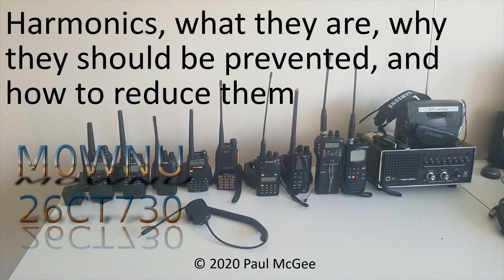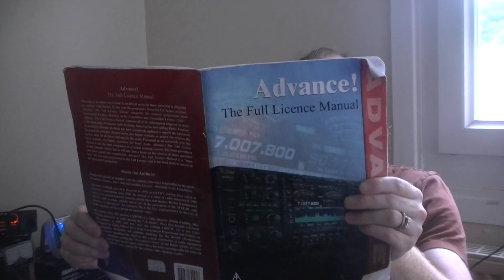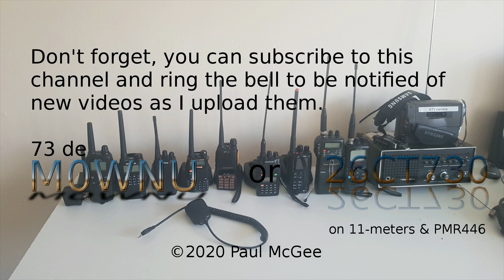Harmonics, what they are, why they should be prevented and how to reduce them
In this, what turned out to be an unplanned video, I discuss harmonics, this came about after I saw the effect of running a K-Po EA35 linear amplifier off a CB radio into a dummy load using an RTL-SDR though it's not a totally scientific approach, essentially what many of the 'burner brigade' are unaware of is that these things not only amplify the wanted signal but also amplify the harmonics generated by the radio, some of these unwanted emissions fall within bands that are safety critical (27.78125MHz, UK channel 19, which is the place the 'burner brigade' sit and abuse using these things and also illegal radios, has the third harmonic at 111.125MHz which is in the civil airband), normally the radio will have its own filtering to reduce these down, in the Amateur world we would use low pass filtering in line if we were going to use any amplifier.

If you do use CB with a linear amplifier then you do it at your own risk, but if you do you really should use a low-pass filter, which I discuss in this video.